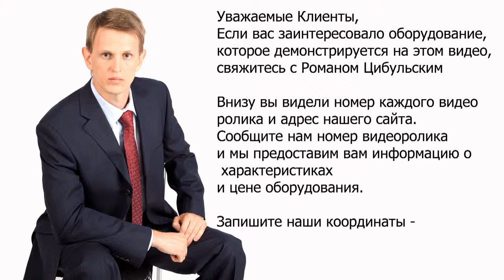🔥 Drunken barrel Tabletpress. Sublimator Filling of liquids.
pharma business equipment Drunken barrel Tabletpress. Sublimator Filling of liquids. Tube filling machine Online video of production and laboratory equipment from leading manufacturers and suppliers of pharmaceutical industry. OUR KEYWORDS: Equipment, catalog, pharmaceutical, technology, manufacturing, laboratory, GMP, news, pharmaceuticals, products, industry, plant, design, clean rooms, gelatine capsule, vial, ampoule, tube, cap, capping, labeler, labeller, machine, tablet, press, tabletpress, pharma, filling, dispenser, pharma, packing, blister, marker, labeling, printer, application, manual, capsule filling, capsule filler, sale, buy, photo, characteristics, sell, soldering, sealer, powder, granules, liquid, solid, soft, dry. Our visitors will be able to see all processes how it is done. We also help you choose different kinds of pharmaceutical equipment – laboratory tablet press, rotary tablet press, hydraulic press, granulators, mixers, drying, vacuum powder conveyor, blistering machines, packaging machines, capsule filling machines and many other kinds of equipment. Our consultants will help with the discussion, selection, payment, and delivery of pharmaceutical equipment to your city. For over 17 years we have been working in this industry for our customers. Company CEO Mr. Roman Tsibulsky Write: Mobile phone WhatsApp Skype: RomanTsibulsky OUR CATALOG OF PHARMACEUTICAL EQUIPMENT: Equipment for preparation and transportation of tablet mass; Early boring and product feeding equipment; Centrifuge Sieve; Vibrating sieve for sieving powders and granules; Cone Pharmaceutical Mills; Pharmaceutical hammer mills; Pellet mixers for industrial production; Fluid Bed Pellet Dryers; Bins for storing tablets, powders and pellets; Bin mixers for powders and granules; Laboratory pharmaceutical equipment; Industrial equipment for medicine production; Lifting columns for containers; Bottle and vial washing; Semi-automatic bottle and vial washer; Automatic Bottle Washing; Tablet presses for tablet pressing; Laboratory rotary tablet press; Laboratory rotary tablet press; Compact rotary tablet press; Washable rotary tablet press; Washable rotary tablet press; Rotary tablet press for powder pressing; Press tool for tablet equipment; Coater for the application of the shell on the tablets; Container washing and sterilization equipment; Semi-automatic bottle washing machine for syringe washing; Automatic washing and drying machine for ampoules, vials and cartridges; A pyrogenic tunnel for sterilization of ampoules, vials, cartridges; Powder filling and dispensing lines; Liquid solution bottling and powder dispensing machines; Bottling machine for products with low viscosity; Bottling machine and double capping bottles; Sunset Machine for Vials of Different Forms; Bottling and capping machine for ophthalmic products; Glass bottle filling and capping machine; Plastic Bottle Closing Machine; Bottling machine in glass ampoules and penicillin bottles; Filling machines in plastic syringes and cartridges; Bottling machine in vials, syringes and cartridges; Syringe